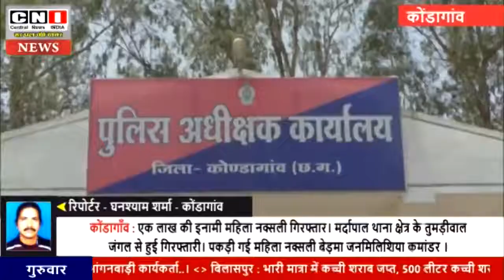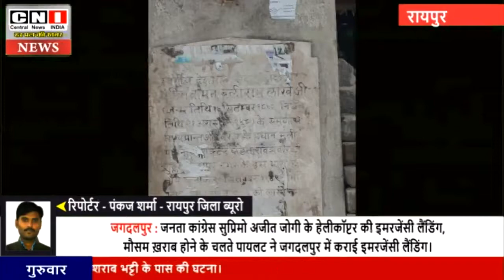CNI NEWS 05 04 2018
01. मुंगेली : जिला अस्पताल में फिर बड़ी लापरवाही,,,नसबंदी की महिला मरीज का स्वास्थ्य बिगड़ा,,,ऑपरेशन होने के बाद से लगातार हो रही उल्टियां

02. कोरिया : स्कूली बस और ऑटो में भिडंत । ऑटो चालक गम्भीर रूप से घायल । बस में सवार बच्चो को आई मामूली चोटें । पंडोपारा चौक की घटना ।

03. कोंडागाँव : एक लाख की इनामी महिला नक्सली गिरफ्तार। मर्दापाल थाना क्षेत्र के तुमड़ीवाल जंगल से हुई गिरफ्तारी। पकड़ी गई महिला नक्सली बेड़मा जनमिलिशिया कमांडर ।

04. रायपुर : तय वक्त पर रायपुर एयरपोर्ट पहुंचे अमित शाह अभी भी पार्टी के शीर्ष नेताओं की बैठक में ले रहे हैं। बैठक में करीब 10 लोग मौजूद हैं।

05. भाटापारा : ट्रक ने  एक्टिवा सवार दो महिला को लिया अपनी चपेट में। आंगन बाड़ी कार्यकर्ता दोनों महिला गम्भीर रूप से घायल।

06. रायपुर : छत्तीसगढ़ की राजधानी रायपुर का नाम न केवल स्मार्ट सीटी में शामिल किया गया है अपितु स्वच्छता के नाम पर अभियान भी चलाया जाता है।

07. जगदलपुर इंद्रावती नदी में गोताखोर दरअसल प्रतिदिन की तरह 5 बच्चे क्रिकेट खेलने के बाद इंद्रावती नदी में नहाने गये गये थे,

08. जगदलपुर : जनता कांग्रेस सुप्रिमो अजीत जोगी के हेलीकॉप्टर की इमरजेंसी लैंडिंग, मौसम ख़राब होने के चलते पायलट ने जगदलपुर में कराई इमरजेंसी लैंडिंग।

09. रायपुर : आंगनबाड़ी कार्यकर्ताओं ने रैली से दिखाई ताकत, 1किलोमीटर लम्बी है रैली, हज़ारों की संख्या में सड़क पर उतरे आंगनबाड़ी कार्यकर्ता..
10. बिलासपुर : भारी मात्रा में कच्ची शराब जप्त, 500 लीटर कच्ची शराब के सहित 1000 किलो महुआ बरामद,

11. रायपुर : राजधानी में फैल रही पीलिया पर एक बार फिर हाईकोर्ट ने दिखायें, तल्ख तेवर. कमिश्नर की रिपोर्ट पर संज्ञान लेते हुए कोर्ट ने स्वास्थ्य सचिव और समाज कल्याण विभाग से तीन दिन के अन्दर रिपोर्ट किया तलब. प्रकरण की अगली सुनवाई दिनांक 9 अप्रैल 2018 को होगी.

12. जांजगीर : तहसील कार्यालय से वेतन निकाल घर जाते कोटवार से 5000 की लूट के 5 आरोपी गिरफ्तार,  शिवरीनारायण थाना के हसौद शराब भट्टी के पास की घटना।